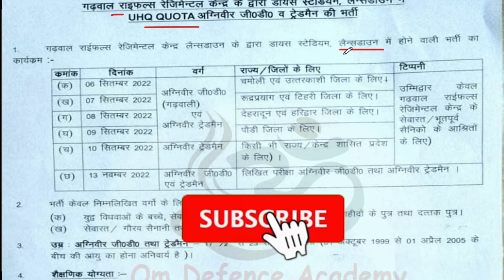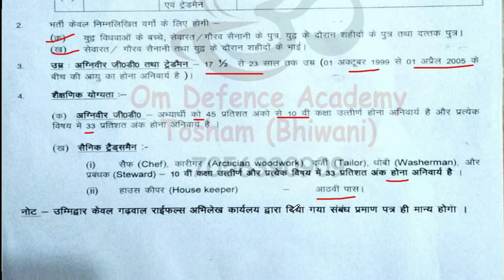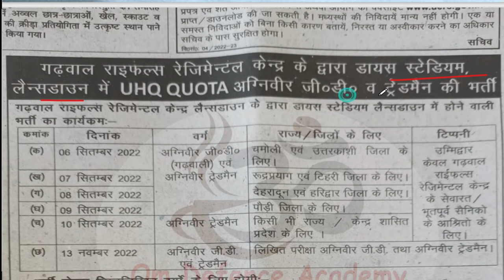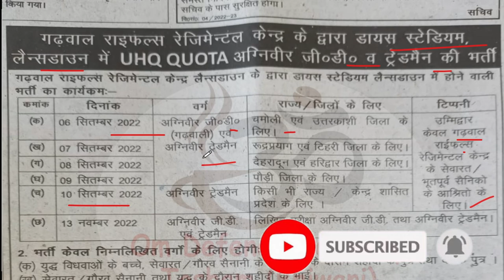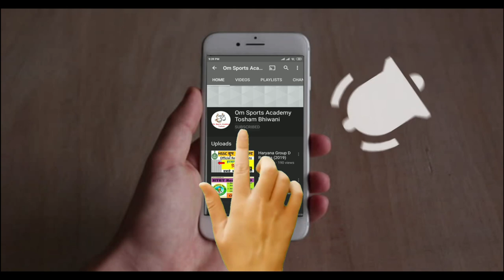garhwal regiment centre relation bharti 2022 | garhwal rifles regiment centre bharti 2022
uhq bharti
uhq
garhwal regiment bharti
1 STC Jabalpur Relation Bharti 2021
1 STC Relation bharti 2022
3 eme centre bhopal relation bharti 2021
3 eme centre relation bharti 2021
1 eme centre secunderabad relation bharti
1 eme centre relation bharti 2021
1 stc jabalpur relation bharti 2021
2 stc goa relation bharti 2021
2 stc goa relation bharti

@Om Sports Academy Tosham Bhiwani